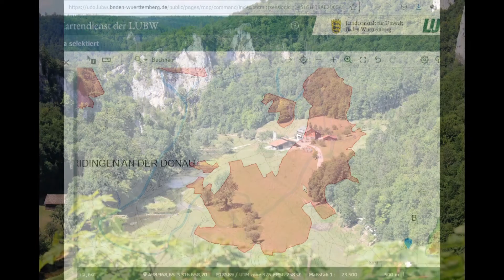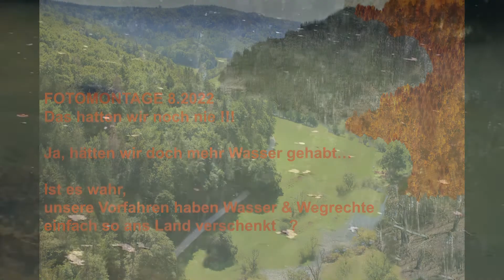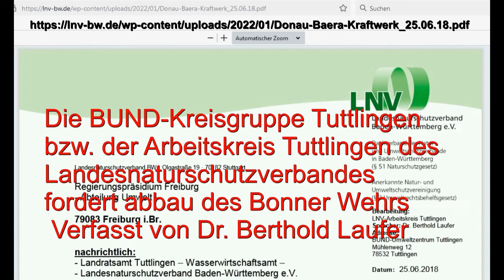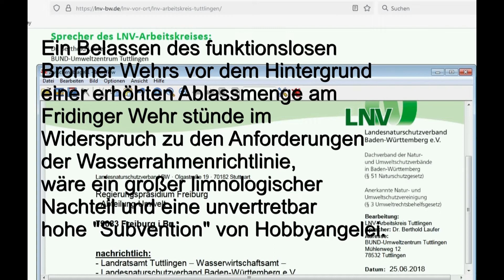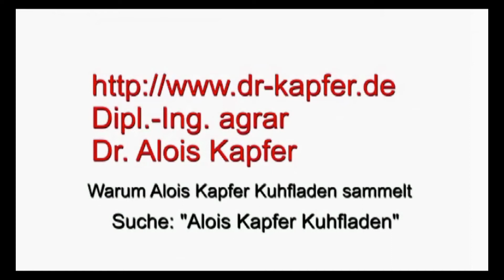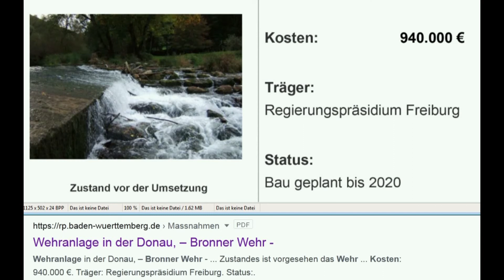Tiervielfalt & Schönheit Fridingen Bronner Wehr am Jägerhaus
Eine Übersicht was „in & um das Bronner Wehr“ lebt !
Bis 2:13 die Einleitung, was ist das Biotop Bronner Wehr.
Dann die „geflügelten Freunde“
Darauf, was gibt es denn alles im Wasser.
Also von Fischadler, Fischen bis zum Bachflohkrebs.
Das Biotop Bronner Wehr soll abgerissen werden !
Aber den „Verantwortlichen“ muss gezeigt werden, was dadurch zerstört wird.
Der Radikale Eingriff würde tausenden von Tieren das Leben kosten.
Es würde Jahre, wenn nicht sogar Jahrzehnte dauern, bis sich die Natur von der „Großbaustelle“ erholen würde. Also ein Biotop abreisen ( für über 1 Million ) um ein anderes Biotop zu erschaffen !?
Und das auch noch im „Namen des Naturschutz“ ( LNV ) ???